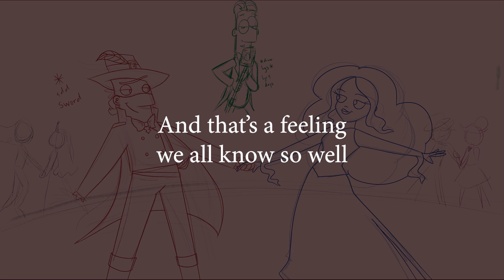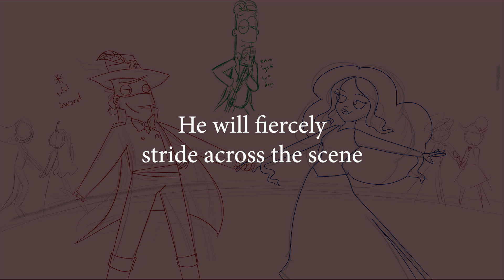Demo - Haunted by You (MWCA Version)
An early demo of MWCA's version of "Haunted by You". Pre-"Slow Dance with You"!

Demo by: Alex Meleras
Art by: AuthenticCadence18